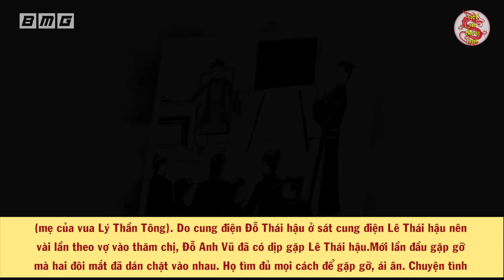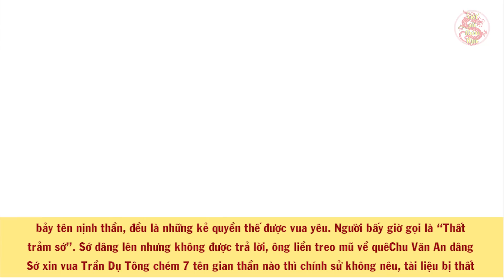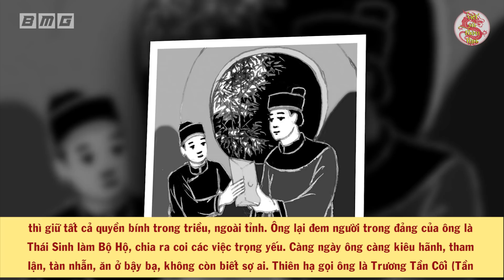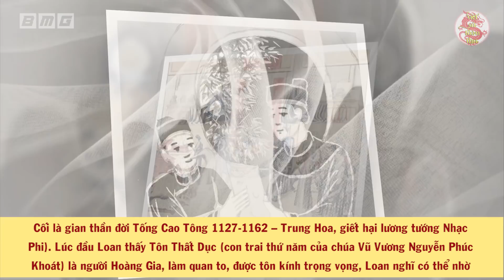Hóa Ra Đây Là Lý Do Thầy Giáo Chu Văn An Dâng Sớ Để Làm Chuyện Rùng Rợn Này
Nội dung: Thế gian luôn tuân theo quy luật “vật đổi sao dời, mọi sự hết thịnh rồi lại suy” và lịch sử các triều đại Việt Nam cũng không nằm ngoài quy luật đó. Không triều đại nào là không có những dấu hiệu lụi tàn rồi suy vong để nhường cho một đế chế khác lên nắm quyền. Một phần dẫn đến sự lụi tàn đó chính là tự những bọn quan tham làm ô nhục đất nước, làm khổ nhân dân. Lịch sử có Đỗ Anh Vũ làm lũng đoạn triều đình hay từ những tội ác của bọn tham quan, nịnh thần khiến Chu Văn An phải dâng sớ xin chém đầu 7 tên ô lại trong Thất trảm sớ. Hãy cùng VSTT tìm hiểu những tên tham quan khét tiếng trong lịch sử dân tộc qua video ngay sau đây!

🔥Danh sách phát:
🔥 Cộng đồng:
- Nguồn tham khảo: wiki
- Biên tập nội dung & MC: Quang Huy
- Dựng video: Trọng Hải